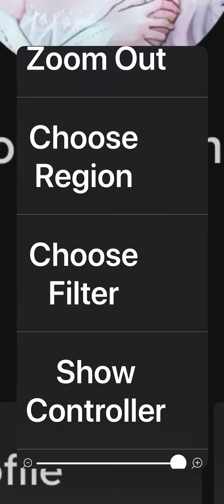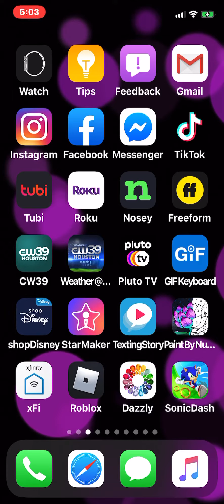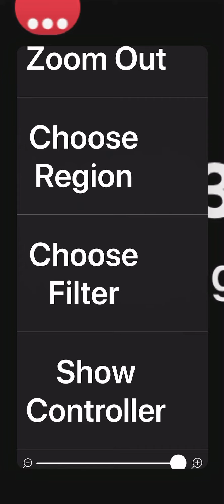That was me screen recording on my phone and I have the mic on the screen recorder